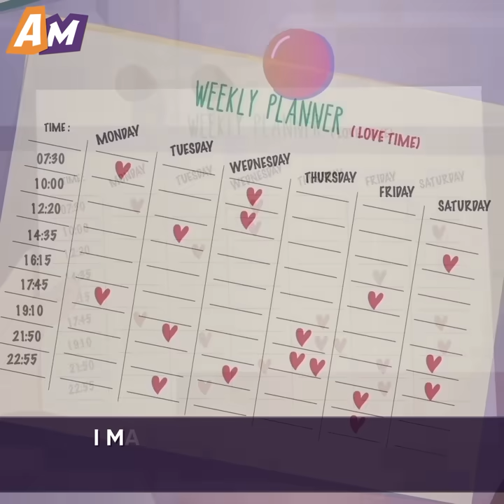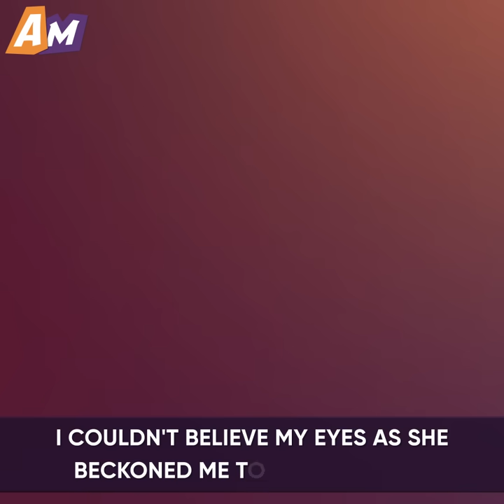My Wife Was Always Looking for an Excuse Not to Fulfil Her Marital Duty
Watch this emotional cartoon animation to see how a man tried his best to seduce his wife, yet she avoided fulfilling her marital duty.

The man from this story decided to attract his wife by appearing in front of her wearing only a towel. The thing is, he didn't know she was in the middle of a video call and that his performance was seen by all of her co-workers.

Still, that didn't stop him, and he kept trying to rekindle their love in a series of ways, all unsuccessful.

It seemed that his wife was always working and had no time for him. However, the truth ran far deeper than that...